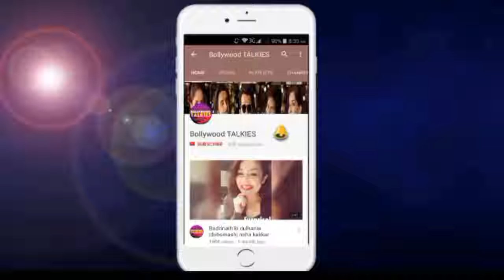Neha kakar on fire